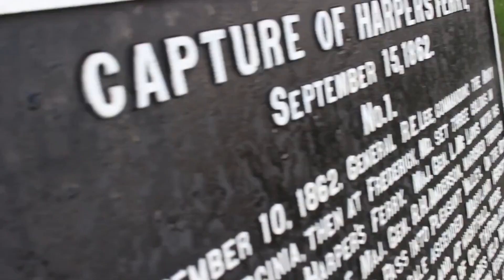The history of Harpers Ferry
Harpers Ferry, tucked in the eastern area of what is now West Virginia, between the Potomac and Shenandoah rivers, boasts direct ties to people as diverse as George Washington and W.E.B. Du Bois.